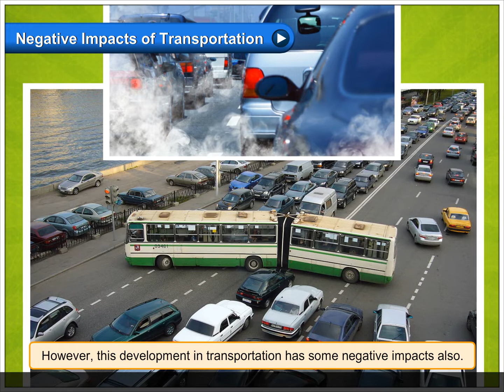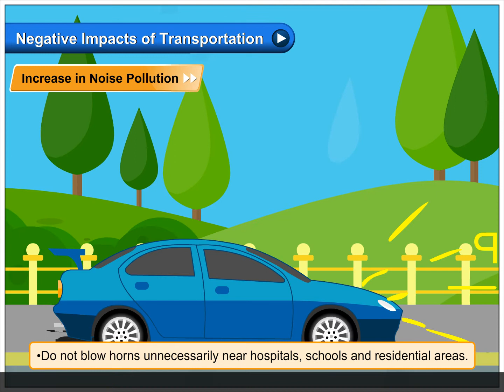Negative Impacts of Transportation | Class 2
Negative Impacts of Transportation
The ways we use for travelling have changed a lot over the last few centuries. Transport has now become faster. However, this development in transportation has some negative impacts also.

Increase in Air Pollution
Exhaust fumes coming out of vehicles like cars and buses pollute the air. This leads to health issues like asthma and breathing problem.

Increase in Noise Pollution
Engines and horns of vehicles produce noises that disturb humans and animals. Noise pollution affects the concentration levels, sleep patterns and also causes headaches. To reduce the noise pollution, we can take the steps as follows.
• Avoid playing loud music.
• Plant more and more trees.
• Do not blow horns unnecessarily near hospitals, schools and residential areas.

Increase in Traffic Jams
Increasing number of vehicles on the roads also results in the increase of traffic jams. Main causes of traffic jams on the roads are—
• People use their own vehicle to travel instead of using the public transport.
• People do not follow the traffic rules.
Our Green Habitat Class 2 @BlueprintDigitalnr